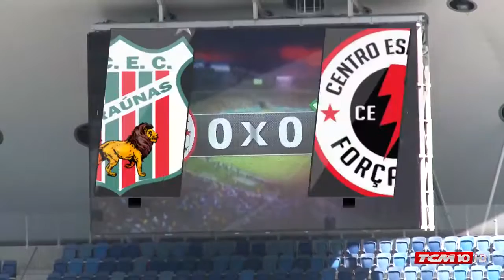FORÇA E LUZ 3x1 BARAÚNAS - CAMPEONATO POTIGUAR 2018 - 19.02.18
Narração FÁBIO OLIVEIRA
Imagens